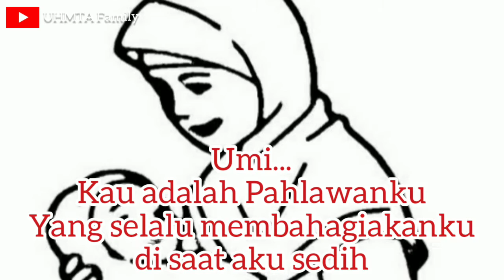Puisi with Abbas | Puisi Ibuku Pahlawanku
selamat menonton
Enjoooy